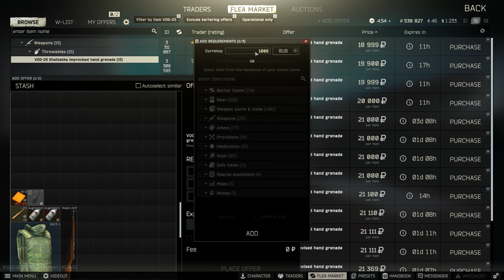wise words from butler about volleyball women vs softball women